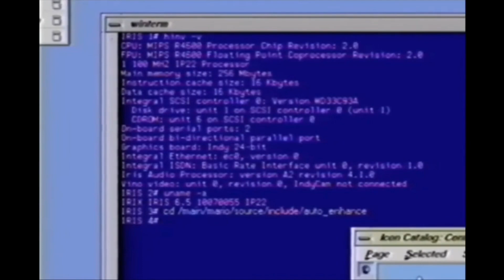Various Villain Defeats LVI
Jason Van Horn/Buddy from Baby Driver
Stanley/Personalization A.I. from SM64: Classified
Akane Sawatari and Katana Man/Samurai Sword from Chainsaw Man
Azazel the Curious Angel/Loremaster the Science Demon from Helltaker: Examtaker
Governor Scott Buxton from RRR